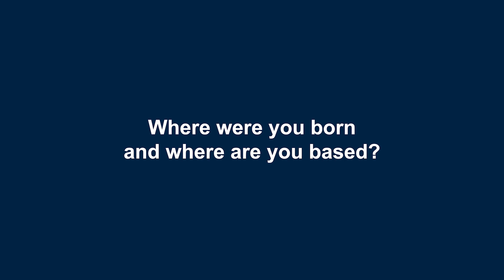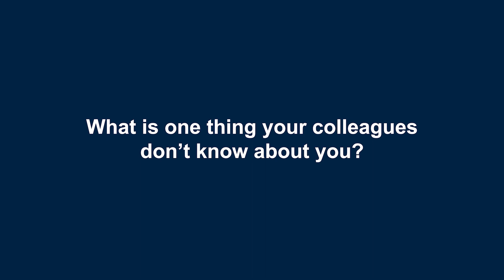Meet Michael Schunk, IFC Senior Vaccine Specialist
Surprise fact: Before becoming a vaccine expert, Michael trained and worked as a horse veterinarian.